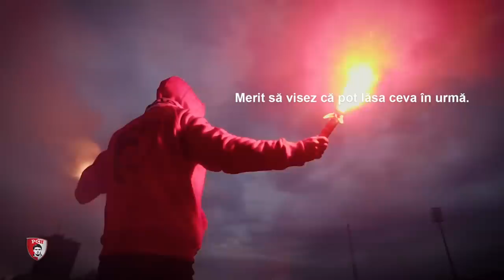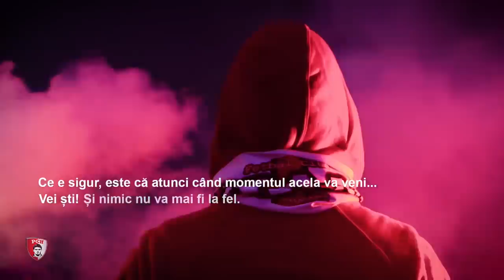DINAMO A RETROGRADAT 😥!!! MOMENT ISTORIC PENTRU FOTBALUL ROMANESC // VLOG DINAMO - U.CLUJ 1-1